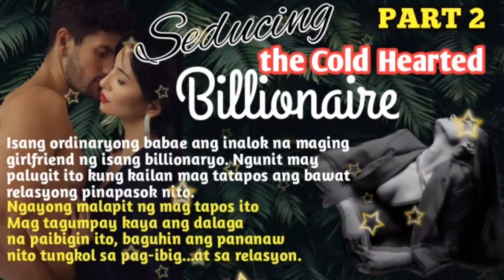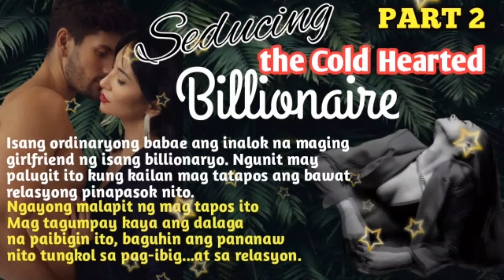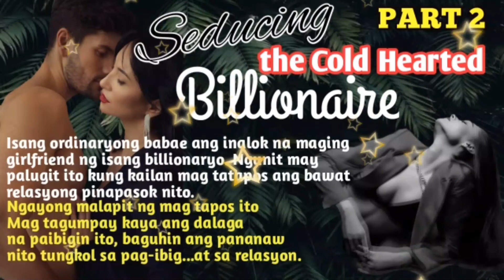Part 2 | Seducing The Cold Hearted Billionaire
RELATED CHANNEL
Maharlika tv.
Kaalaman
Clarktv
Pinoy Mystery
Pinoy Mystery Channel
Tinagalog
Jevara PH
Tỉnig Ph
Bulalord
Gazebo
Sankayjanjantv
Munting Kaalaman
Kra Stories

TRENDING Topics
Bitag Official

Jamill
Agassi Ching
Jomar Lovena
Ivana Alawi
Raffy Tulfo
Zeinab Harake
Congtv
Brusko Bro's

Choox tv
Akosidogie
ML DiscipleGaming